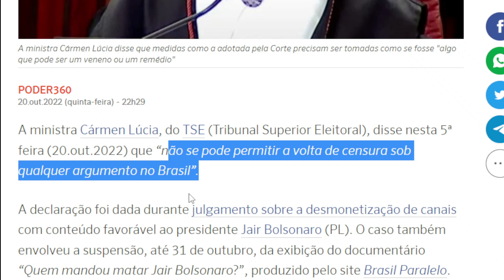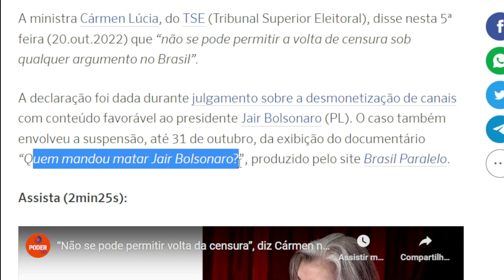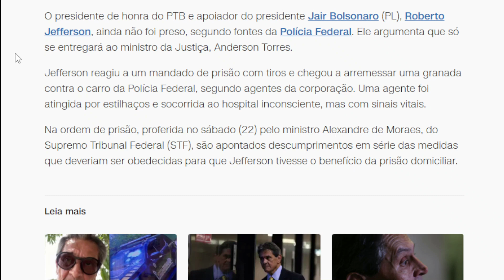A REAÇÃO DESASTROSA DE BOB JEFF É TUDO QUE O SISTEMA QUERIA.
A imprensa e a esquerda e todo o sistema estavam desesperados por um fato como o que foi gerado por Roberto Jefferson. As ilegalidades dos supremos serão "justificadas" por esta reação.